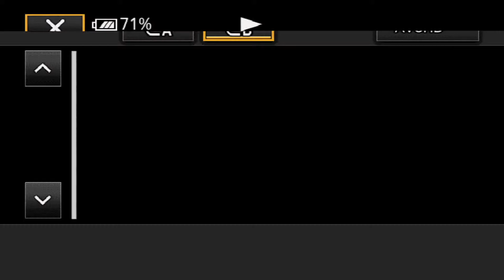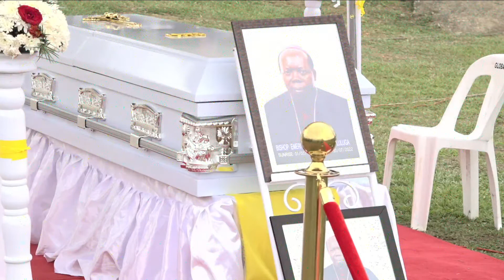BURIAL OF LATE RT.REV.MARTIN LULUGA LIVE AT NEBBI CATHOLIC DIOCESE